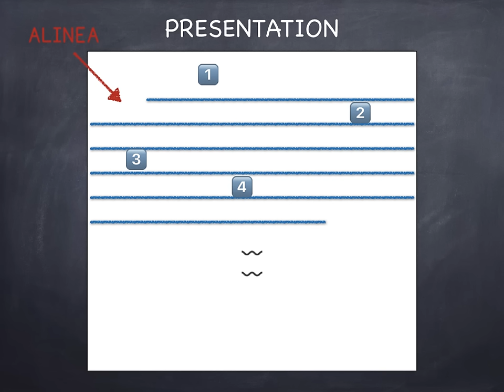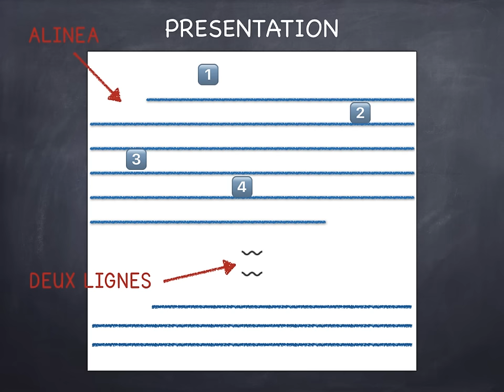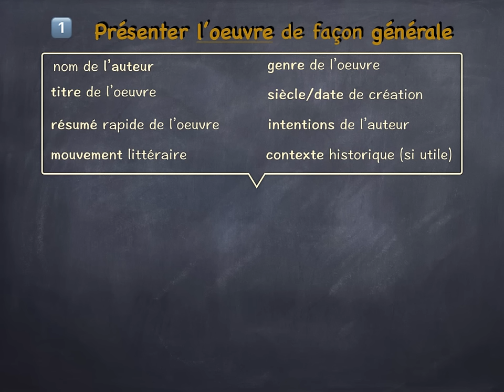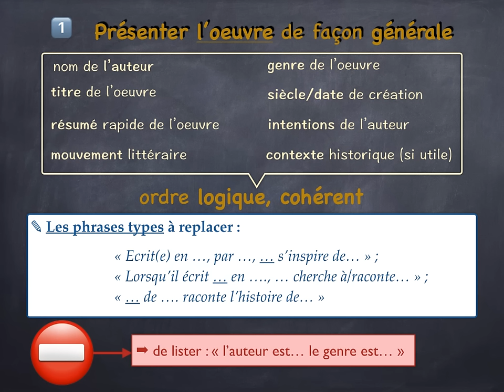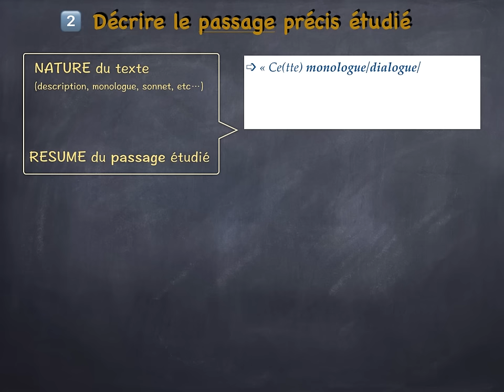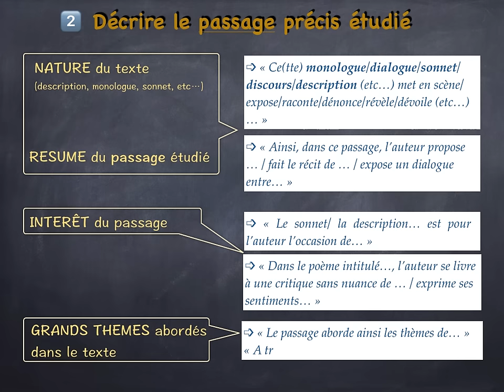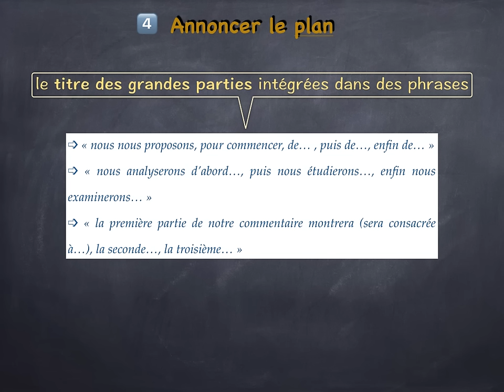Le commentaire : l'introduction